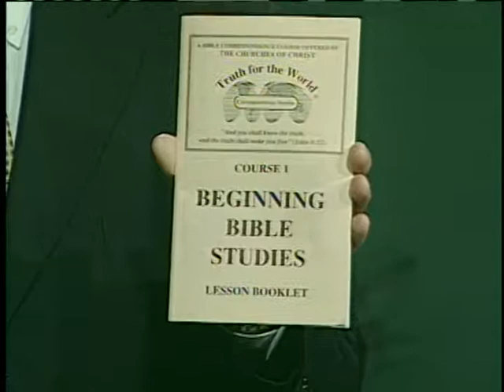Preaching the Gospel - 556 - Principles of Philippians 4 Part 1